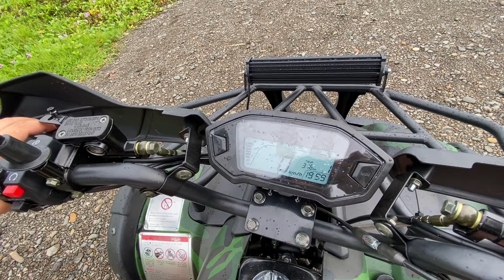NAG-ATV SA TABING DAGAT | KAUNTING PASILIP SA GENDER REVEAL NILA KUYA ​⁠@TaraShootTV |vlog#526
Hello mga Kadilag at Kagwapo lang. Maraming salamat po sa patuloy na pagsuporta sa aming youtube channel.